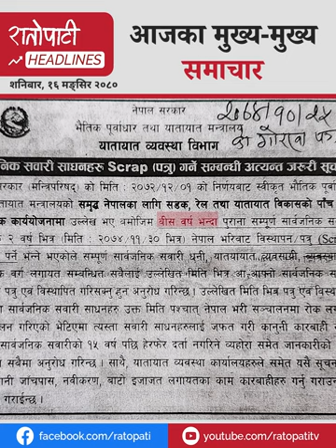जलवायु सङ्कटबाट बचाउँन विश्वलाई प्रधानमन्त्रीको आग्रह, कम बोल्ने र काम बढी गर्ने देउवाको प्रतिवद्धता